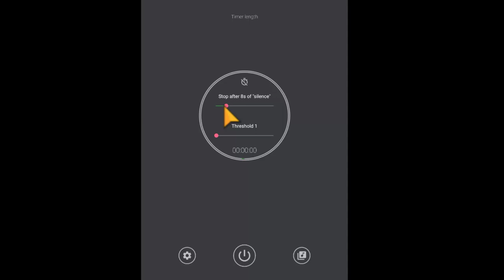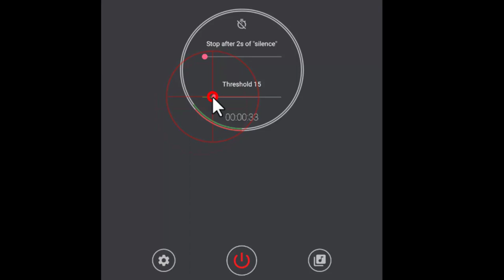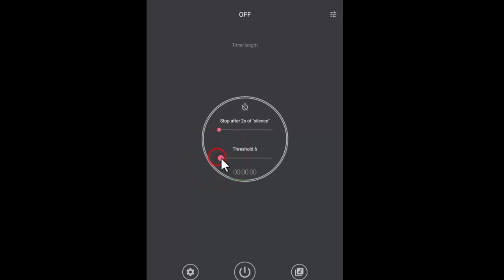Como grabar audio eliminando los silencios automáticamente en Android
Enseño la Grabadora de voz con detección de silencio que nos va a eliminar en tiempo real todos lo silencios y dejará solo la parte de audio en la que estemos hablando o este presente algún sonido. Tenemos que configurarla muy bien para que no se active con ruidos leves. Está disponible para Android totalmente gratis y no tiene anuncios muy intrusivos por lo menos en el día de la grabación de este

Info. de la app
Grabe automáticamente cuando la intensidad del sonido exceda el umbral, omita el silencio
Grabadora de audio automática que comienza a grabar automáticamente cuando la intensidad del sonido supera el umbral, omitiendo el silencio relativo, especialmente adecuado para escenas de grabación de larga duración, como ronquidos o respiración durante el sueño (ronquidos + apnea, tos, etc.), grabación de sueño/conversación dormida , grabación de reuniones y clases, etc.
Muy fácil de usar con la ayuda de la configuración automática. No solo puede omitir muchas horas de silencio, sino que también puede mantener el tiempo original cuando se produjo la grabación.